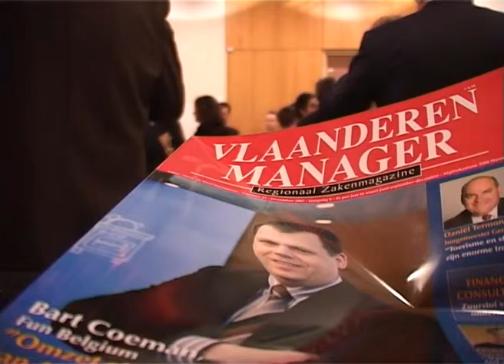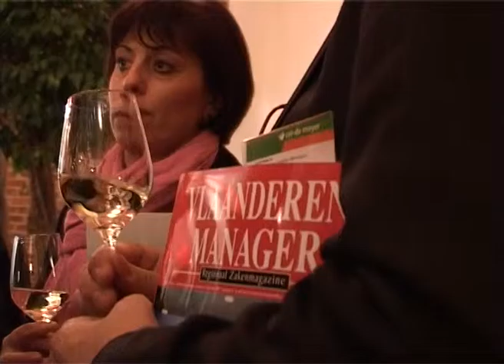Manager Vlaanderen 19 12 2007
Launch Manager Magazine Vlaanderen in Gent